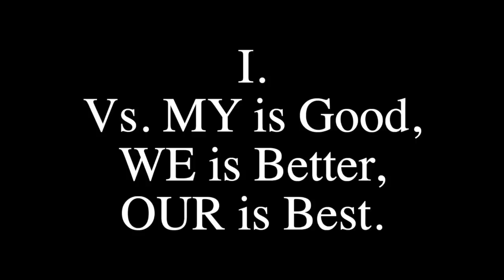4 Words That Kill Connection | Marc Jacobson | TEDxDerryLondonderryStudio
In 2014, Marc was hit from behind by a car traveling at under 10 miles per hour.
Unbeknownst to him his life would never be the same.

His journey is one of perseverance, paying it forward and reaching back to pull others forward during his process.

His discoveries from his bedroom, come up with 4 death words that kill connection and 4 antidotes to unlock a person potential. In 2014, Marc was hit from behind by a car traveling at under 10 miles per hour.
Unbeknownst to him his life would never be the same. This talk was given at a TEDx event using the TED conference format but independently organized by a local community.